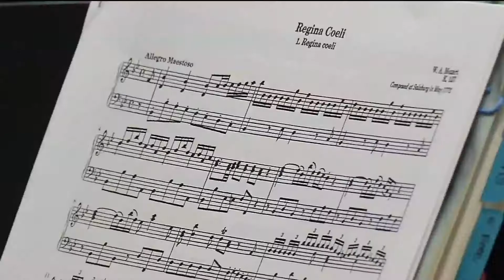Standout Student at Armstrong finds music at young age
Senior Julia MacFarlane believes singing in a choir is about creating something beautiful.
"It’s a shared experience and it can move you to tears or make you the happiest person on earth," says the 17-year old from New Hope.
This year Julia is the soprano section leader of concert choir, but she stood out as a big presence in the Chamber Singers as well as the theater programs at Armstrong High School. In the spring of 2017, she had a role in three theatrical performances.
"She’s done great work on the stage in a variety of productions," says choral director Stephanie Trump. "We really push her to take on whatever challenges she wants or is interested in and she’s taken on all of them."
Julia is also an AP student on Link Crew, involved in Spanish Immersion and has served as captain of the color guard for two out of her four years on the team. She’s involved with her church and has worked part time as a barista.
"Her level of dedication and her good attitude are the unspoken truths about Julia," says Trump. "I think the word 'integrity' is the best. When you think about the model or the stereotype of a great kid, that’s Julia."
After high school, Julia plans to stay involved with music as she studies elementary education and Spanish at Wheaton College. One day, Julia hopes to teach overseas and become a missionary.